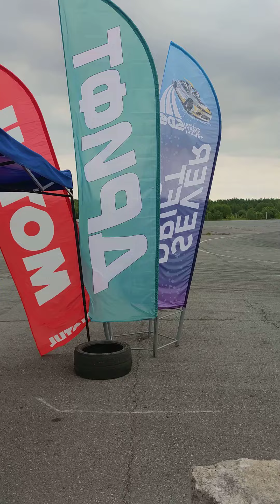дрифтовые тачки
первым вышел на трассу